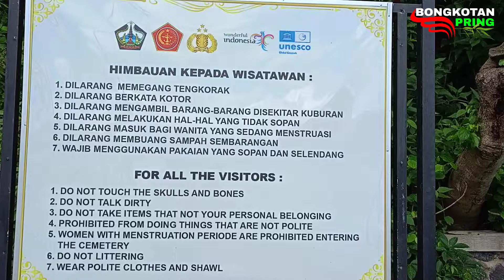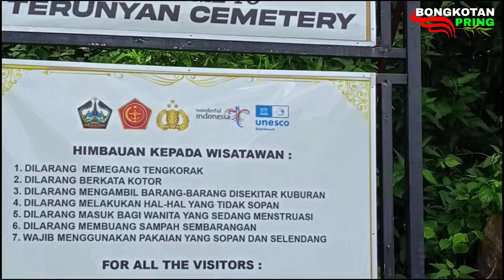VIRAL..! MAYAT DI TARUH SAJA TAPI TIDAK BERBAU LAGI VIRAL SAMPAI KE SELURUH DUNIA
Sebuah keajaiban alam di Bali terdapat pohon yang bisa menyerap bau busuk sehingga dalam tradisi di Desa Trunyan Bali terdapat kebiasaan yang apabila ada warga yang meninggal di Desa Trunyan mayatnya tidak di kubur dan di bakar melainkan hanya di taruh saja di bawah Pohon Trunyan anehnya mayat-mayat tersebut tidak berbau busuk.